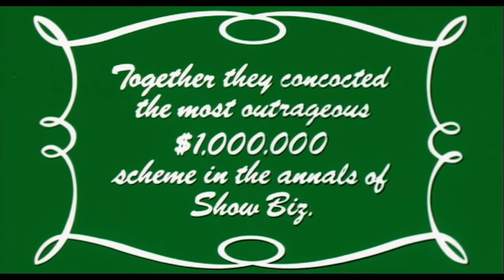The Producers ≣ 1967 ≣ Trailer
Comedy | Music ≣ USA

≣ Cast ≣ Zero Mostel | Gene Wilder | Estelle Winwood | Christopher Hewett | Kenneth Mars | Lee Meredith | Renée Taylor | Andréas Voutsinas | William Hickey | David Patch | Barney Martin | Madlyn Cates

≣ Oscar ≣ Screenplay ≣ Mel Brooks
≣ Oscar nomination ≣ Supporting Actor ≣ Gene Wilder